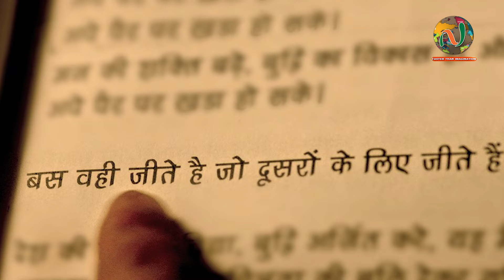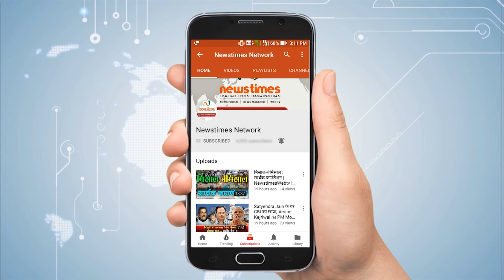बीजेपी कर रही है इस फिल्म का प्रमोशन | Newstimes Network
बॉलीवुड फिल्म 'चलो जीते हैं' निर्माता महेश हडावले की फिल्म है जो 29 जुलाई को रिलीज होने वाली है। अक्सर आपने फिल्म का प्रमोशन फिल्म की स्टारकास्ट या फिल्म के लीड एक्टरर्स को करते हुए देखा होगा।